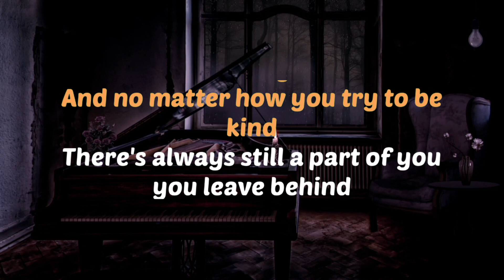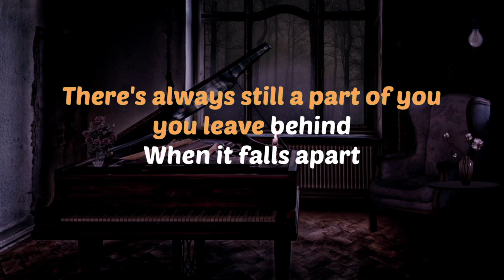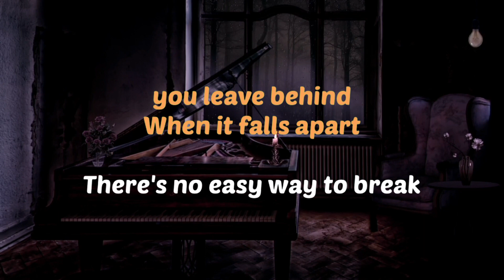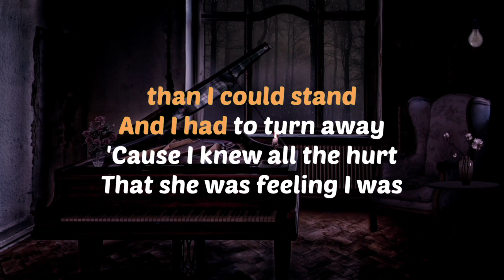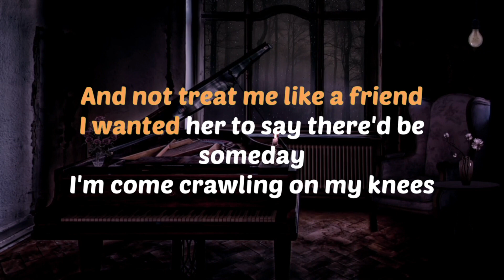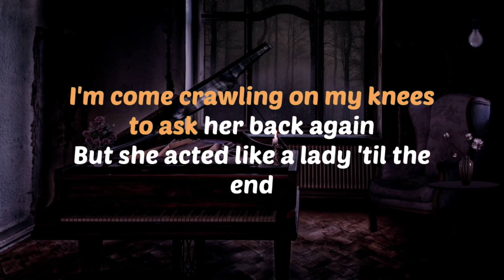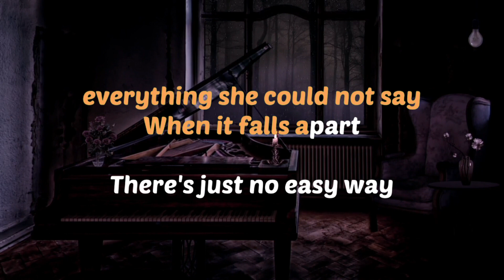THERE'S NO EASY WAY - James Ingram | LOWER KEY | HQ PIANO KARAOKE VERSION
This song is in the key of "C#"